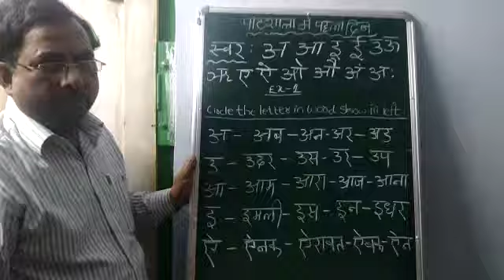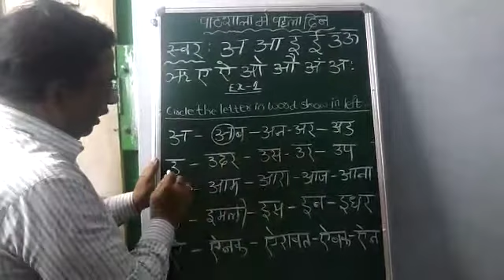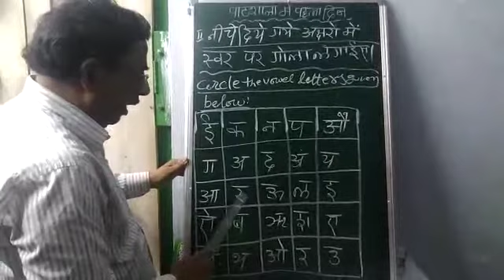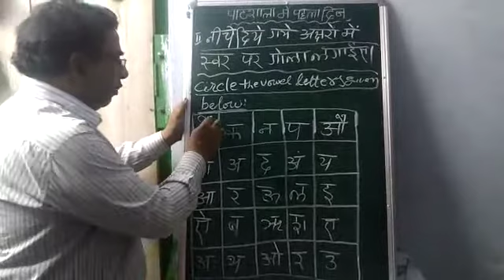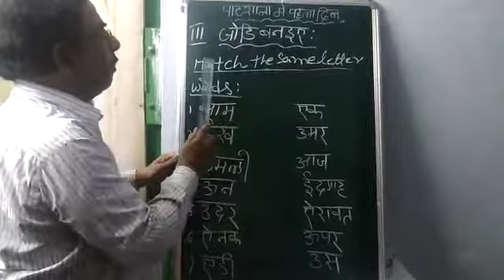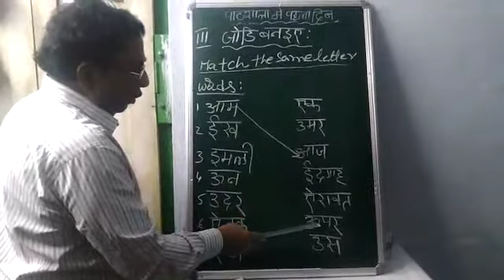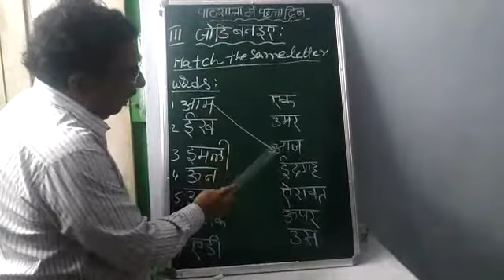SDMYRRHS/6TH HINDI/PAATASALA KA PHALA DHIN PART2/CBR